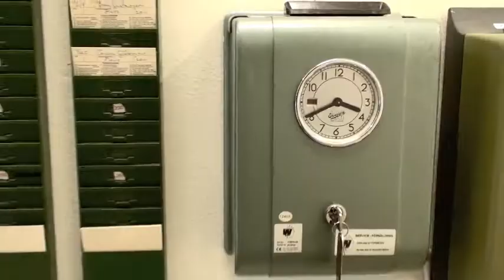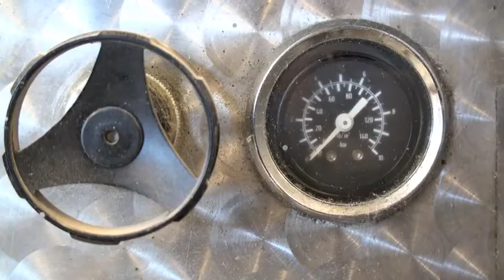For Scandinavian Eyewear.mov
Producent: Karl Wessblad
Photo: Mattias Edwall
Ad.photo, Sound, Editing, Music: Eva Dahlgren